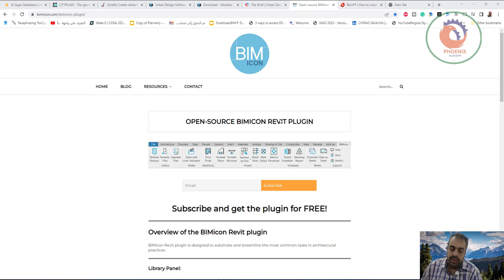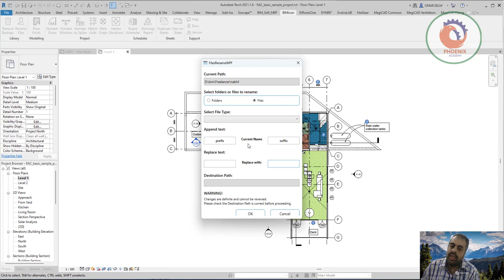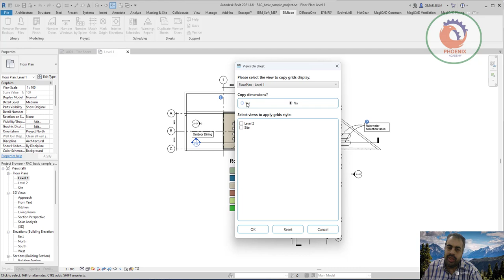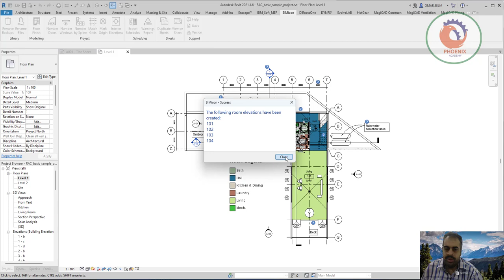المصدر المفتوح BIMICON REVIT PLUGIN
❤️ روابط التواصل
✅ انستجرام